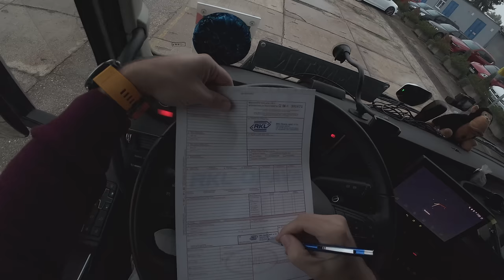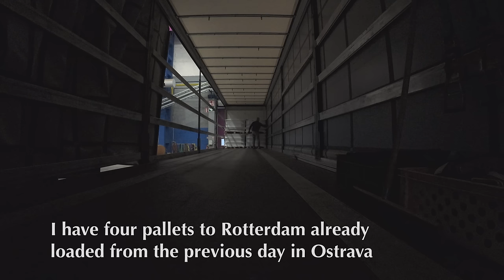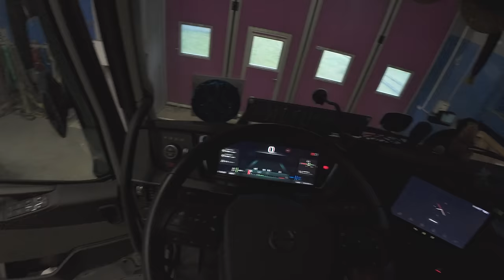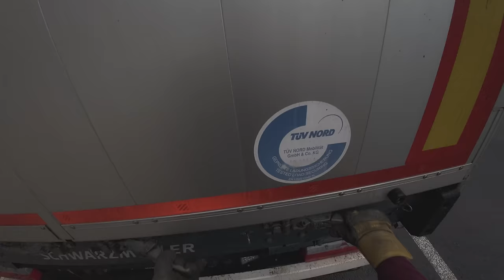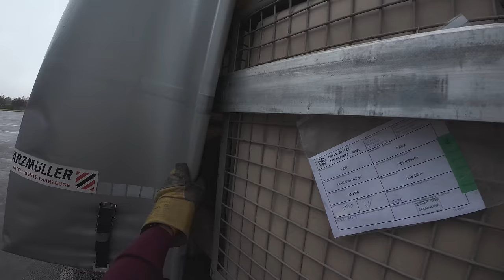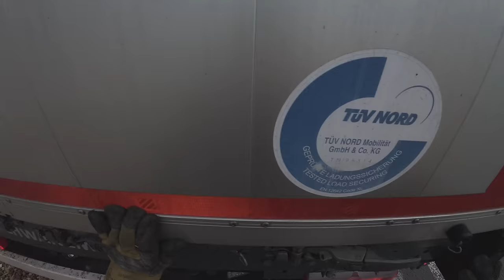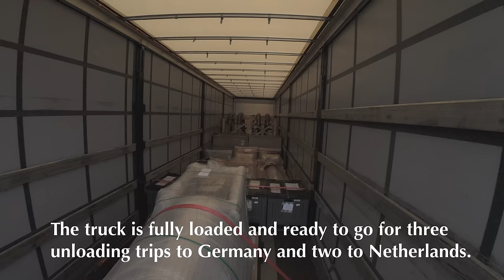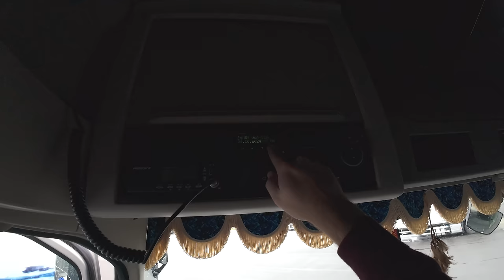Is this job for you ⁉️ Complete one day behind the wheel of a truck 🚚 POV Truck Driving VOLVO FH ❗️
Hey. In today's video, I take you on a real day-long experience from the cab of a truck! Without a single cut, you'll see everything I experience behind the wheel on a Friday - from the first morning start-up to the evening truck wash. Get ready for a ride full of stops, loading and unloading, all from a first-person perspective!

We start the day in Dolní Benesov, where I drive into an industrial hall for loading. We drive through the picturesque countryside of northern Moravia, passing local villages and smaller towns. From Dolní Benesov I continue to the RKL Opava company in Suchy Lazce. Here we do a quick loading of two pallets, and then we move to Opava, where another challenge awaits me - reversing in the premises of the Ostroj company. Here it is necessary to work hard, because the space is not big, but we will manage it and then the loading of more material will take place.

Then we head towards Dolní Životice, where I pick up the last pallet for today. The road leads through smaller villages where you can enjoy the view of the typical Czech rural landscape.

The final part of our route leads back to Opava, where we will visit the RKL Opava company. But the day does not end here! To get the truck ready for the next working week, I will run it through the car wash and give it a good wash. Watch the whole process - from parking to the last drops of water on the cab.

This daily vlog is a perfect example of life behind the wheel of a truck and offers an authentic insight into all stages of the work journey. If you're interested in what real life as a trucker is like, definitely don't miss this video!

Gain a unique insight into the life of a truck driver and see what it takes to prepare for a major trip across Europe!

0:00 - 1:41 - recap of what you will see
1:41 - 22:33 - ride to Dolní Benešov for the first loading
22:33 - 30:08 - departure to the area next door and entering the hall
30:08 - 45:41 - loading and subsequent reversing out of the hall
45:41 - 1:06:33 - ride to RKL OPAVA for the second loading
1:06:33 - 1:18:25 - passage through the company, reversing onto the ramp and securing the load
1:18:22 - 1:27:20 - trip to Opava for the third loading
1:27:20 - 1:35:53 - reversing and loading
1:35:53 - 1:56:27 - the road from Opava to Dolní Životice
1:56:27 - 2:00:04 - securing material and general view of the loading area
2:00:04 - 2:24:36 - route from Dolní Životice back to RKL OPAVA
2:24:36 - 2:34:53 - entering the car wash and cleaning the car